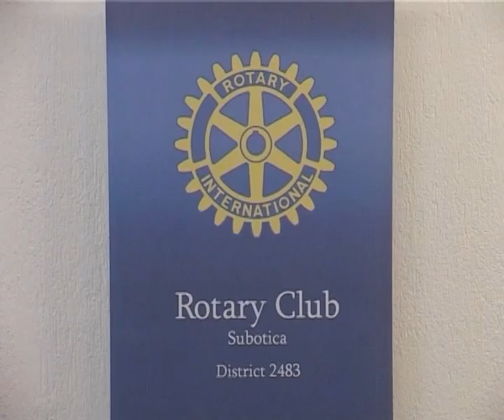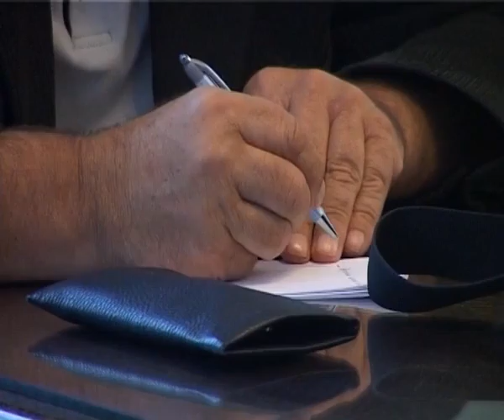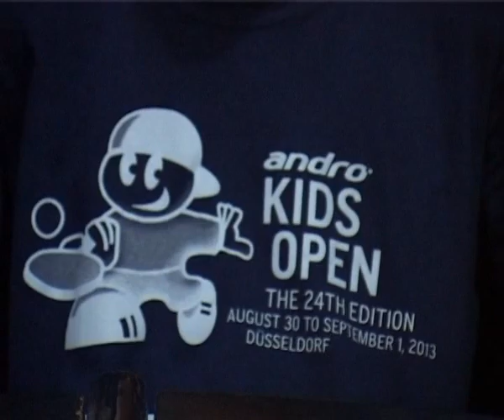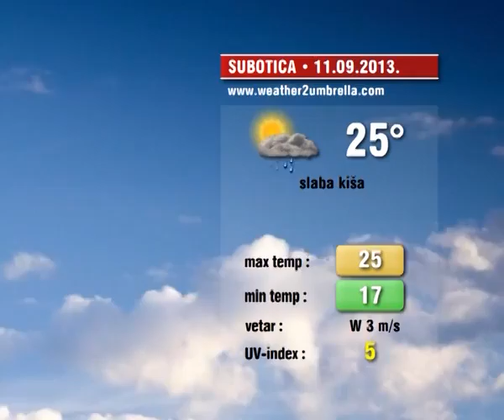Info blok 10.09.2013.